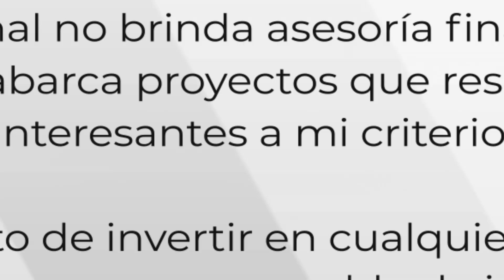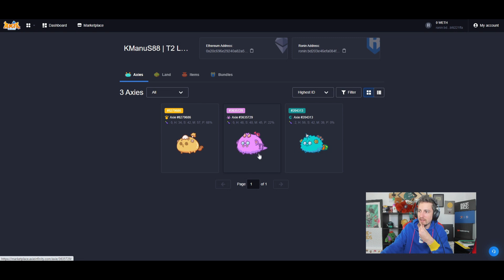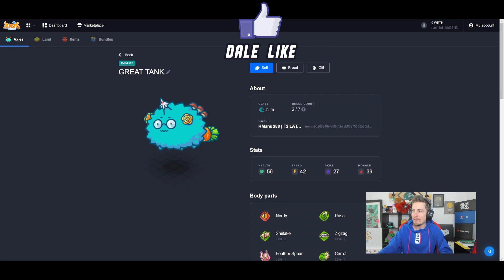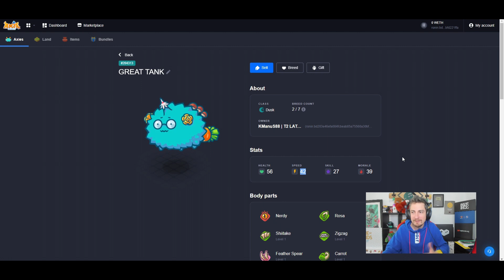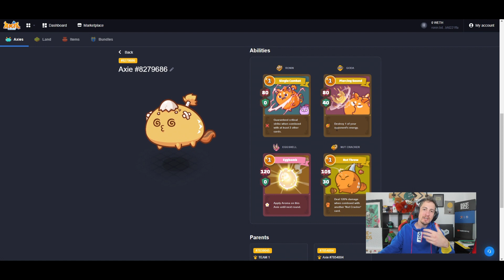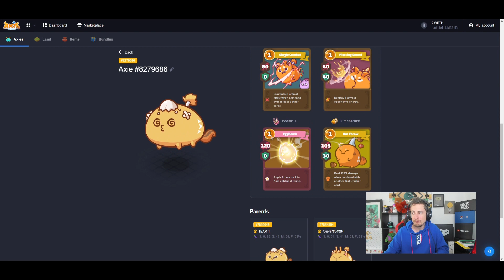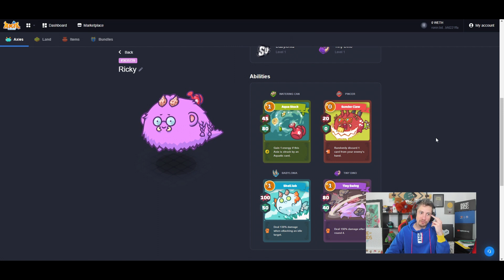¿CÓMO ENTRAR BARATO A AXIE INFINITY? - ¡EL MEJOR EQUIPO BAJO PRESUPUESTO! - CON JDASA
00:00 Intro y explicacion del equipo
01:55 Advertencia
02:20 Breve charla con Jdasa
04:20 El combo de axies
04:46 Frontline
07:43 Midline
09:07 Backline
11:31 Gameplays del equipo
15:00 Minianalisis del equipo
15:45 Cierre del video
16:14 Outro